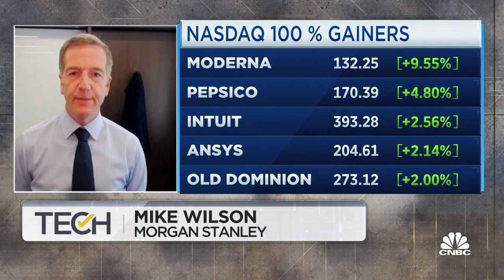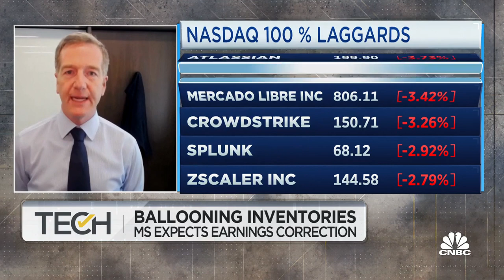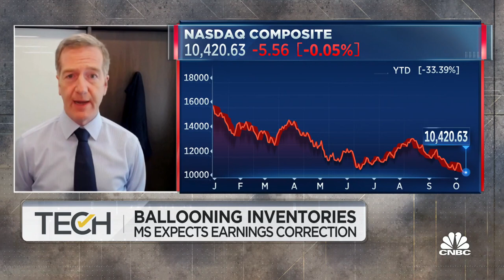We may get a soft landing in jobs, says Morgan Stanley's Mike Wilson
Mike Wilson, chief investment officer for Morgan Stanley, joins 'TechCheck' to discuss forward earnings for next year, pricing in a downturn in earnings, and plans for layoffs given the workers' shortage.